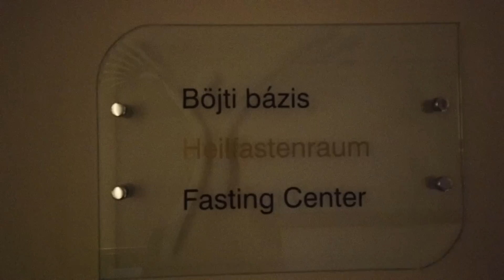Így készültünk a nyárra a Spiritben - Sydney van den Bosch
Sziasztok! :)

El sem hittem amikor felhívtak, hogy egy sajtó úton vehetek részt a Spirit Hotel jóvoltából! Imádom a konyhájukat a gasztrokalandjaikat a wellness részleget és a pihe-puha ágyneműjüket de beszéljen helyettem a videó :)